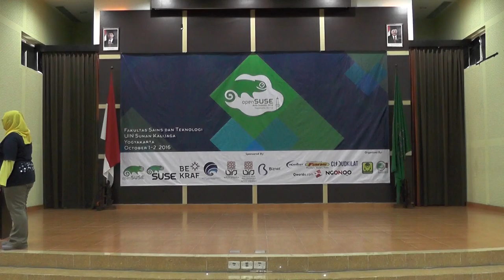Siska Iskandar - openSUSE.Asia Summit 2016, Lightning Talks: Community Development with Open Source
openSUSE.Asia Summit 2016, Lightning Talks: Community Development with Open Source, My Experience Socializing openSUSE to Motherhood and Housewives (Ibu-Ibu PKK) in Indonesia